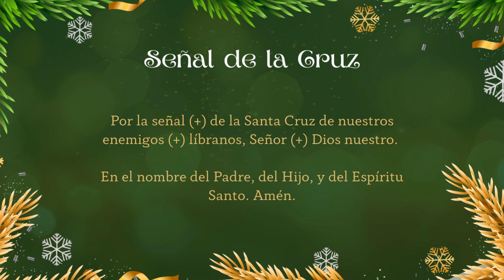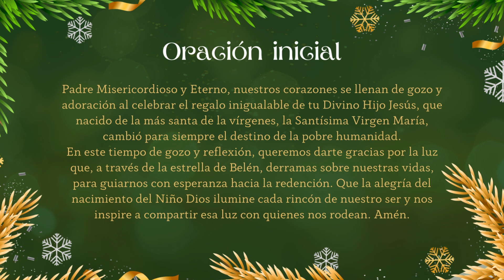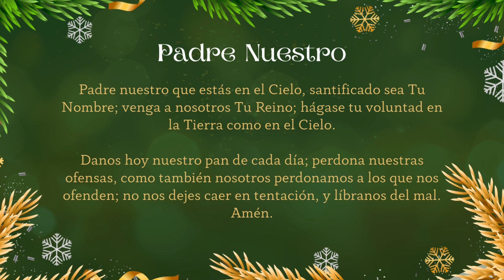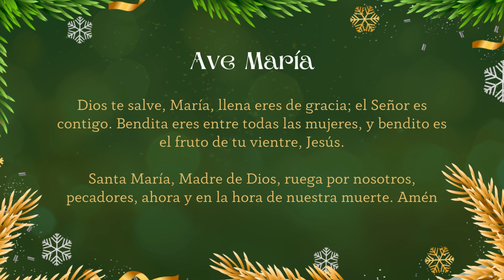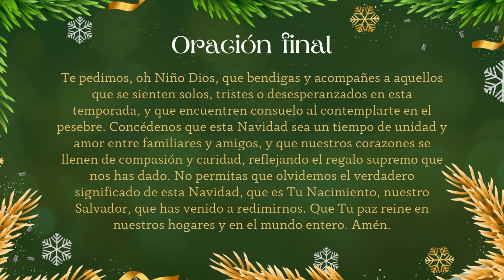✨ Novena de Navidad Día 2 🎄 (con lectura bíblica)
Novena de Navidad, segundo día 2023, con lectura bíblica. Se suele rezar desde el 16 hasta el 24 de diciembre.